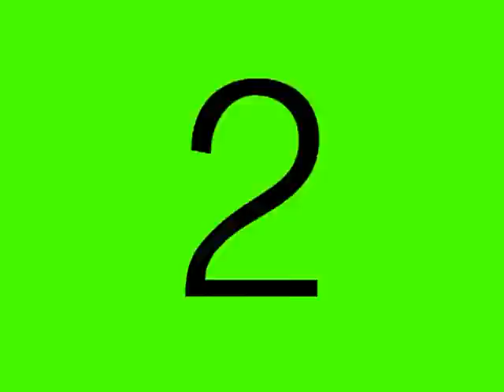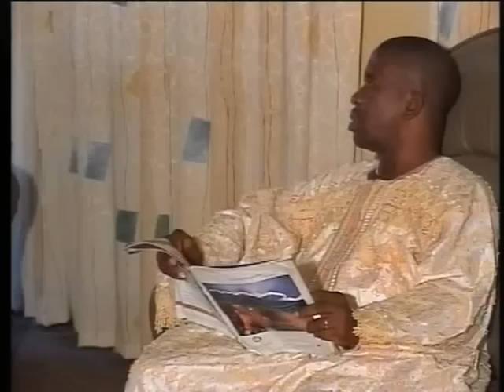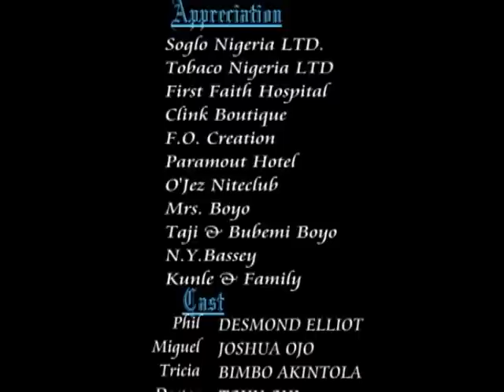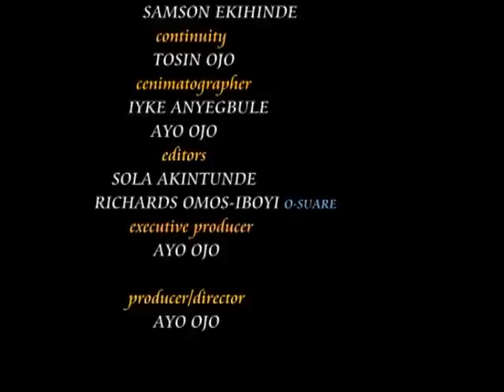Switch Back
Nigerian Nollywood and Ghallywood movie, Desmond Elliot,Bimbo Akintola, Ngozi Nwosu, steph nora Okere